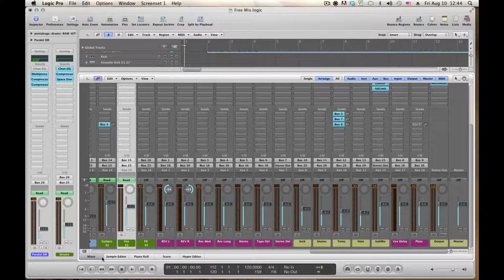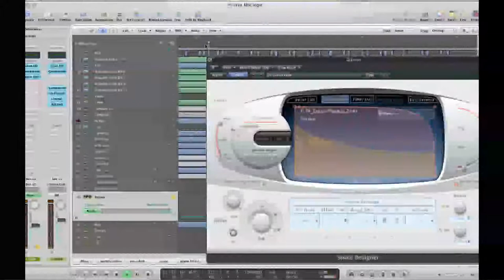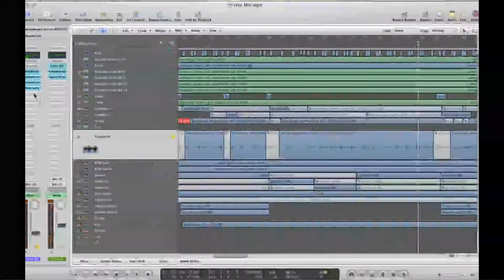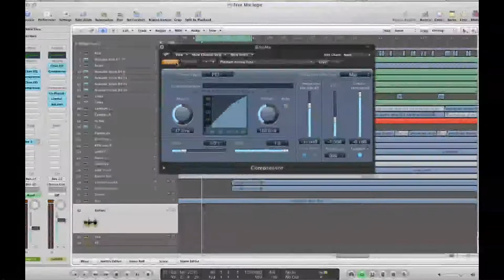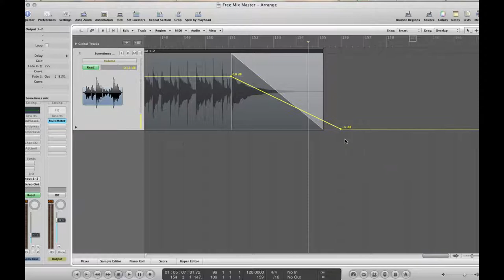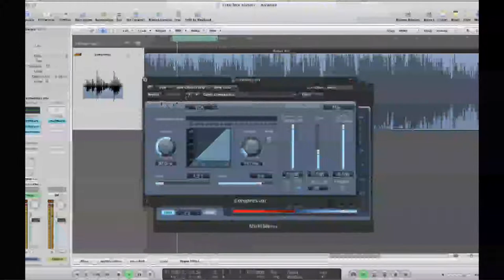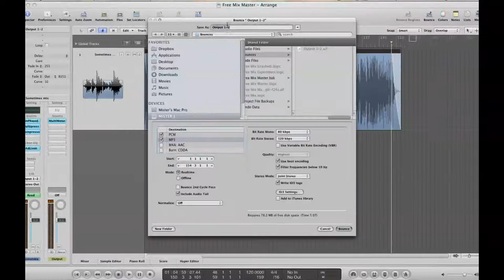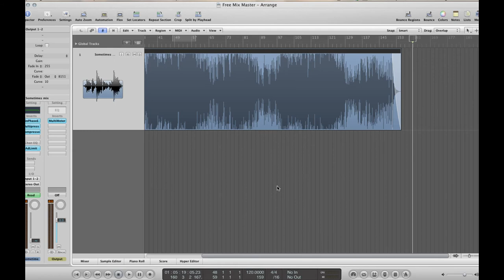Миксиране на песен с Logic Pro - part 12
Миксиране на песен с Logic Pro - част 12
Краен микс и резултатът от миксиране на песента "Понякога" на Пламен Сивов